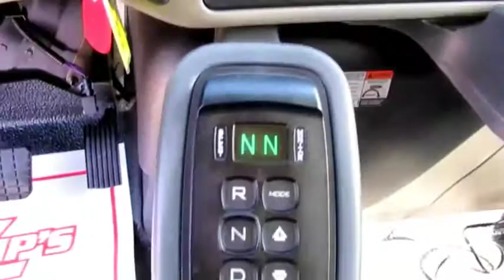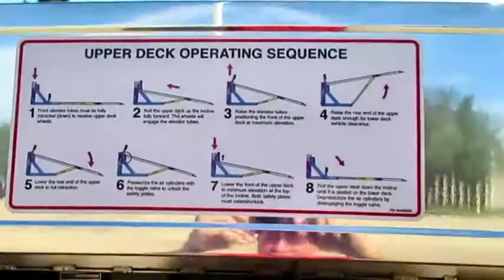2017 INTERNATIONAL 4400 For Sale